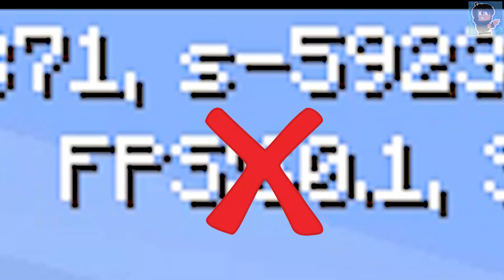ERROR YANG GAK ABIS - ABIS :/ - MCPE 1.13.0.6 Beta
Game Minecraft adalah game dengan se-abrek error saat perilisan. Sekian terima kasih ~

                        lI == SOCiAL MEDiA == Il

                     lI == iNFORMASi TAMBAHAN== Il

                        lI == Big Thanks To == Il

                        lI == CREDITS== Il

                        lI == DOWNLOAD== Il

                       lI == COPYRiGHT == Il

this video is edited and created by mc874, combined with others content maker for providing the "real" information, so please if you dont want your works be in this video, you can contact me.. so i can remove your works from this video! Thanks :D